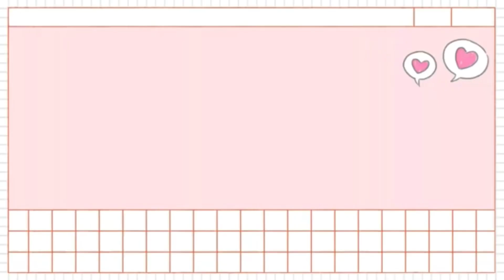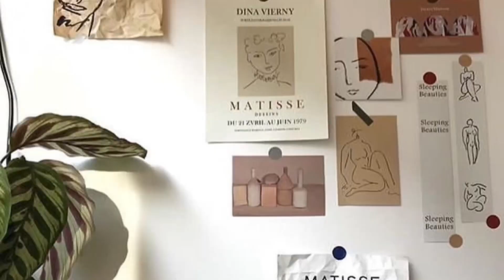WHAT DOSE A DAY??